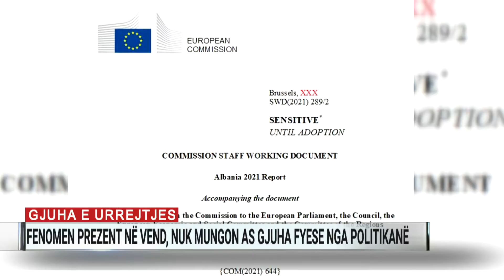Gjuha e urrejtjes, fenomen prezent në vend, nuk mungon as gjuha fyese nga politikanë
Në Shqipëri, kuadri ligjor është i mirërregulluar, por komentet fyese, raciste e madje në disa raste denigruese vijon të mbetet prezente.

Kështu shprehet Komisioni Europian në raportin e progresit, dokument në të cilin i sugjeron institucioneve të ashpërsojnë masat ndaj atyre që përdorin gjuhën e urrejtjes.